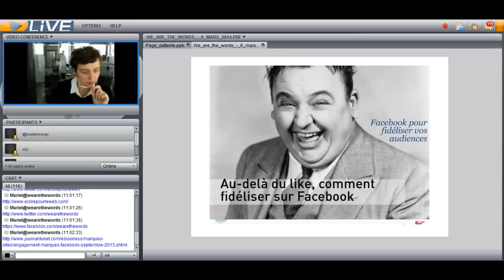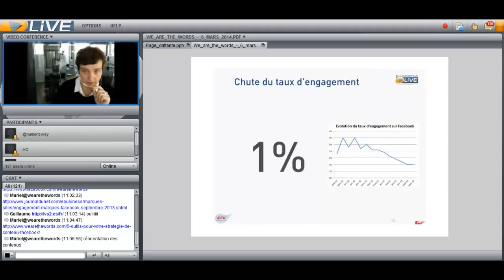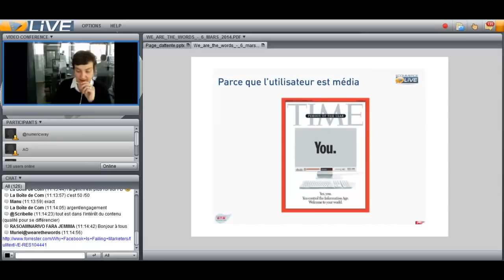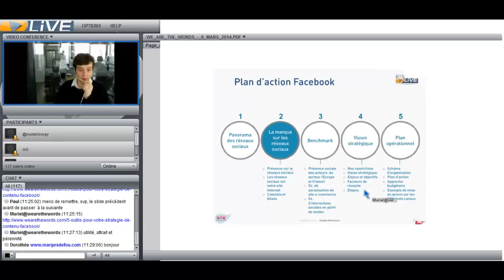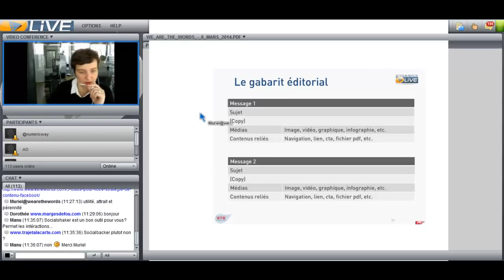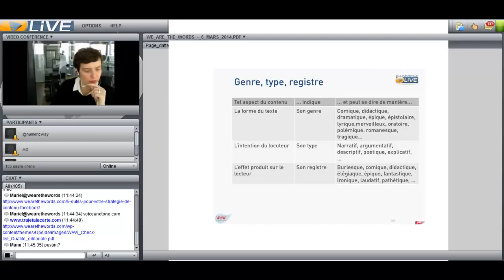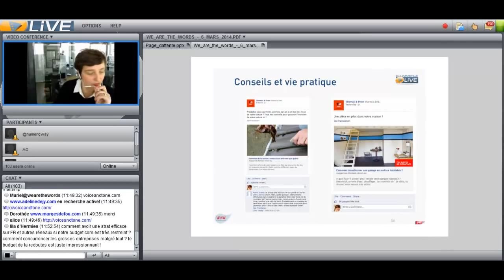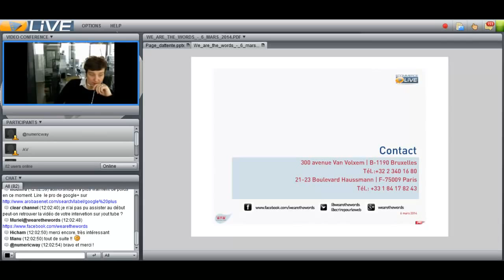Médias sociaux et marketing de contenu au delà du like, la fidélisation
Cette conférence est finie, revisionnez la vidéo:

Quelle stratégie de contenu adopter sur Facebook, Twitter et consorts pour fidéliser vos cibles au-delà du like et favoriser l’acquisition dans le temps.

Comment choisir les histoires à raconter sur ces lieux de conversation pour divertir, informer et séduire les socionautes et les inciter à partager, promouvoir et devenir clients ?

Comment construire un programme éditorial original, attrayant et pérenne sur vos médias sociaux ? Quelle typologie de contenus et procédés de narration choisir ?

En une demi-heure, Muriel Vandermeulen vous donne les clés d’une stratégie de contenu adaptée aux médias sociaux. Exemples à l’appui, découvrez les bonnes pratiques et outils éditoriaux directement issus de campagnes rondement menées par l’agence éditoriale qu’elle dirige.